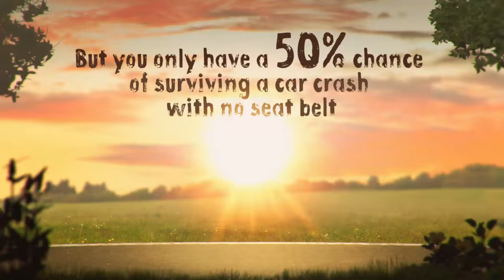What are the Chances?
Lightning strikes, shark attacks, snake bites - a lot of things can kill you...but if you get in a crash without a seat belt you only have a 50/50 chance of surviving. Don’t play the odds. Seat belt use is required by law for a reason: In 2015, seat belts saved an estimated 13,941 people from dying. From 2011 to 2015 seat belts saved nearly 64,000 lives. Click It or Ticket.